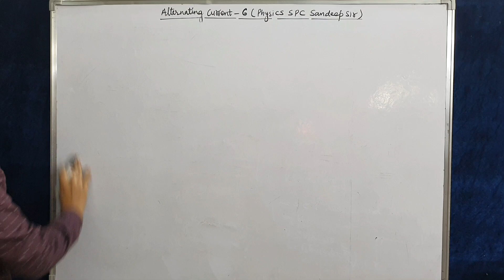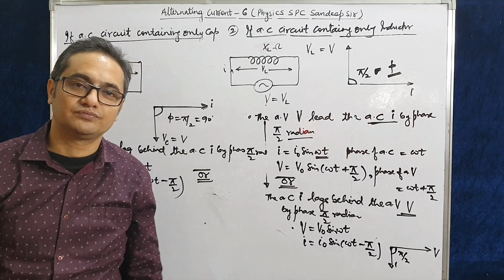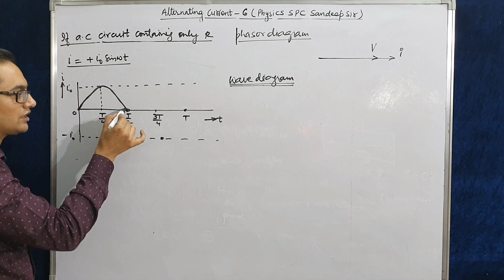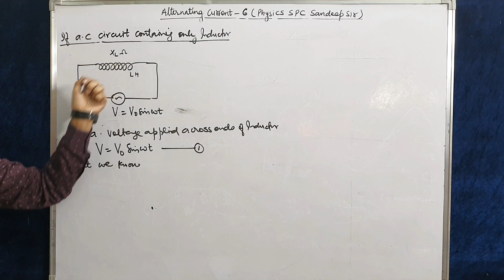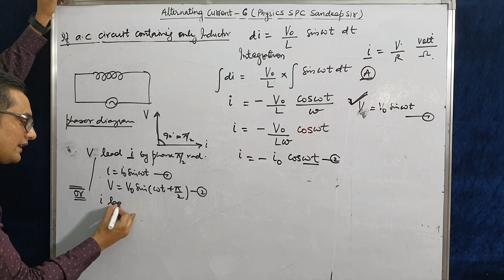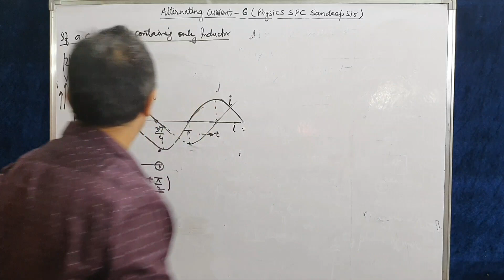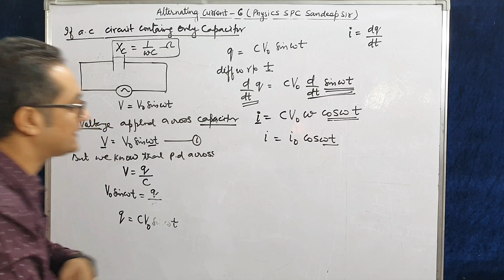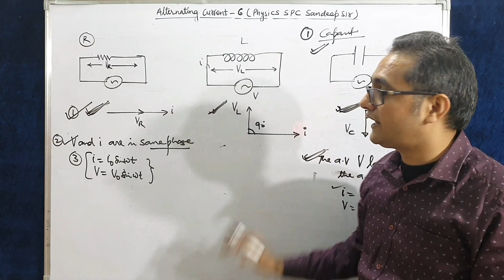lec 6,ch 7 Alternating currents- pure resistive, pure inductive and pure capacitive class 12 physics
Alternating current class12